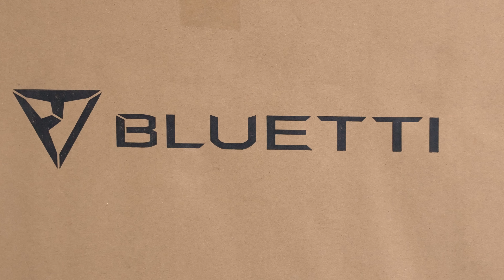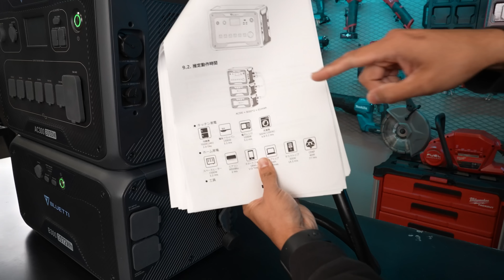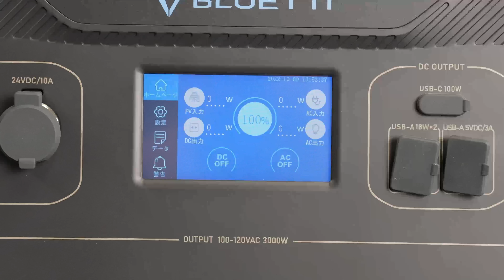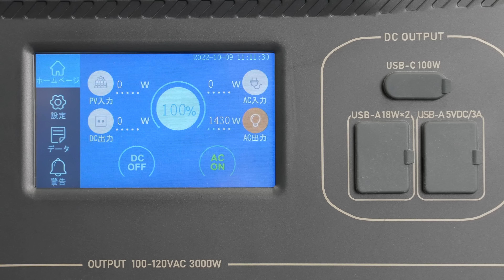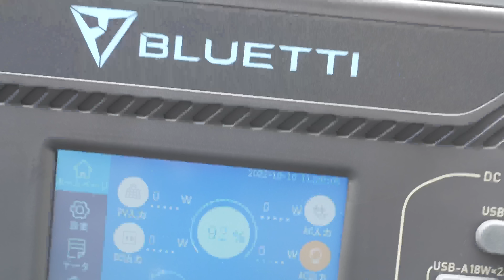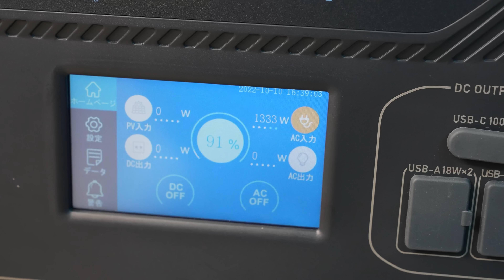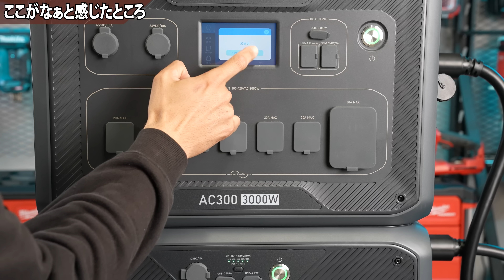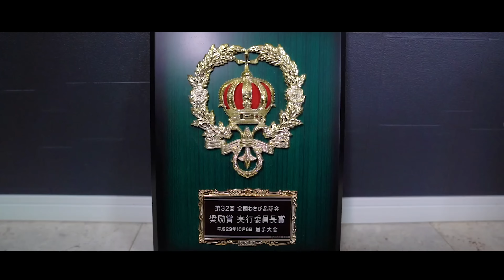【脅威】スプリット型のBLUETTIポータブル電源がスゴかった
BLUETTIさんから、分割できるポータブル電源AC300とB300が届いたので色々と実験してみました。